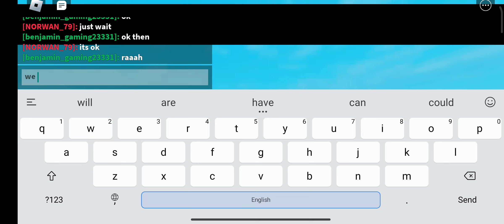no way after 7 years i did it...